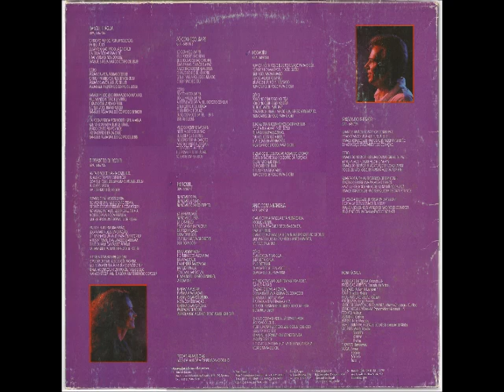Edison e Telma 1992 Fogaréu Anjo Com a Bandeja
Cantor: Edison e Telma

Álbum: Fogaréu - Série Gold

Gravadora: Som e Louvores

Ano: 1992

FICHA TÉCNICA

PRODUÇÃO EXECUTIVA:
Orlando V. N.

PRODUÇÃO ARTÍSTICA:
Ezequiel de Matos

GRAVADORA:
Som & Louvores (P) 1992

CAPA:
Edvaldo Novais

PROGRAMAÇÃO VISUAL:
Radaelli

FOTOGRAFIA:
Sérgio Roberto

STUDIO DE GRAVAÇÃO INSTRUMENTAL:
Multmix 24 canais - Curitiba

STUDIO VOCAL E MIXAGEM:
Transamérica 24 canais - RJ

TÉCNICO:
Adilson

ASSISTENTE:
Cidinho

BATERIA:
Neire Menezes

BAIXO, GUITARRA, VIOLÃO E TECLADOS:
Ezequiel de Matos

VIOLINOS:
Silvanira
Cristina
Freitas

TROMPETE:
Bartolomeu

VOCAL:
Rouse
Ezequiel
Marcelo
Tuca